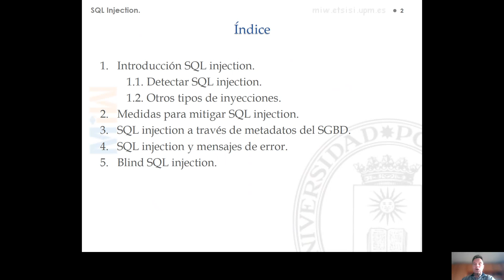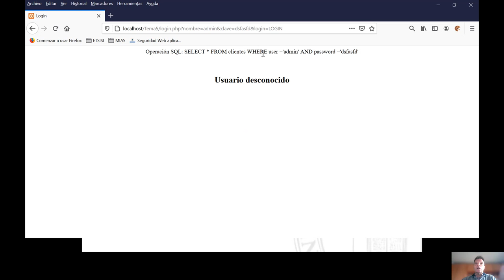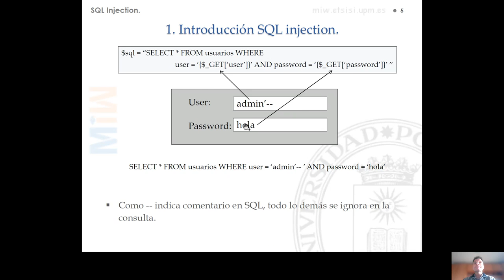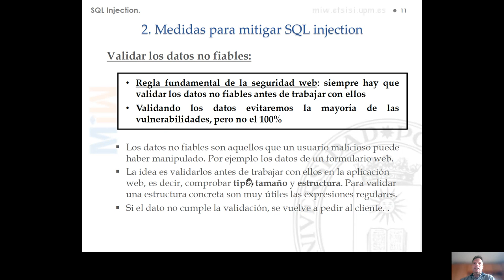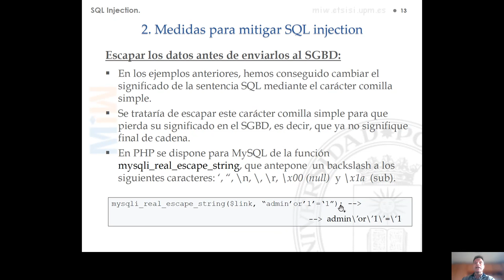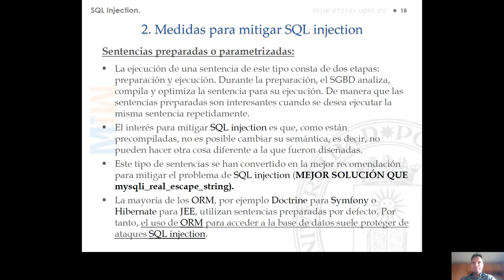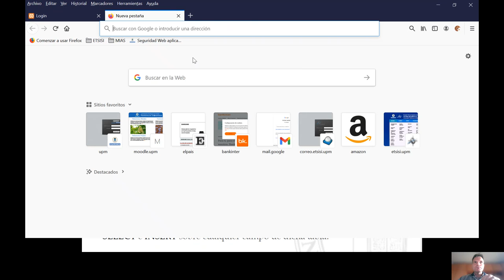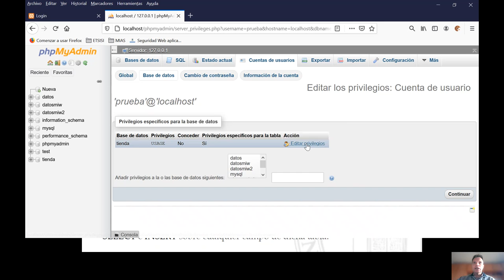Tema 5 SQL INJECTION Apartados 1 2